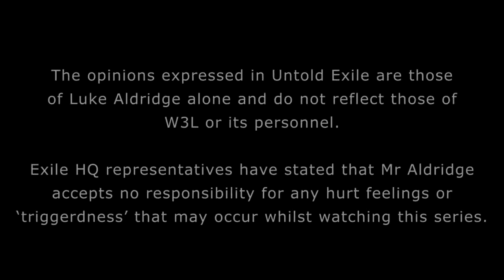Untold Exile Finale - The Past, The Present, The Future?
The opinions expressed in Untold Exile are those of Luke Aldridge alone and do not reflect the opinions of W3L or its personnel. Exile HQ representatives have stated that Mr Aldridge 'accepts no responsibility for any hurt feelings or triggerdness that may occur whilst watching this series.'